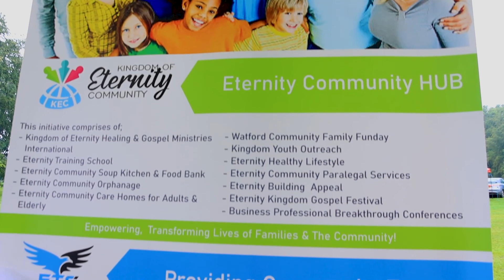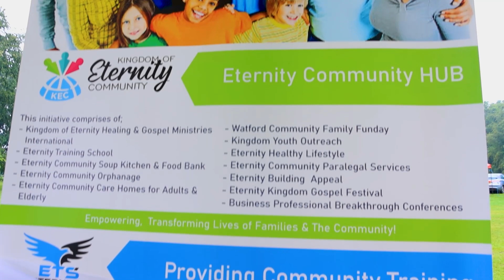WATFORD FAMILY FUNDAY 🇬🇧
Jeff multimedia pro